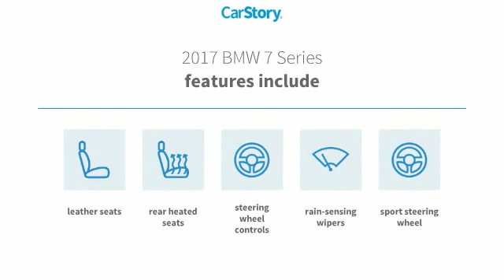2017 BMW 7 Series Lubbock Texas B1438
2017 BMW 7 Series 740i xDrive Sedan

1210 19th St.

Local Trade, Non Smoker. Odometer is 11529 miles below market average! Clean CARFAX. CARFAX One-Owner. White Metallic 2017 BMW 7 Series 740i xDrive AWD 8-Speed Automatic 3.0L I6 DOHC 24V TwinPower Turbo 19/28 City/Highway MPG Today, Alderson Auto Group represents five luxury brands, and the Alderson name continues to be synonymous with family, integrity, community, relationships and service - all part of the vision and foundation that Walter Alderson believed in and built his legacy on. Seventy years later, those principles are still thriving today under the leadership of the next generation of the Alderson family, and we look forward to pioneering another 60 years as leaders of the luxury auto market in West Texas. Call or come see us! You will love the way we do business or visit us Reviews: * Well-mannered engines provide relentless acceleration; plug-in hybrid variant available soon; standard long wheelbase means more rear passenger space; standard adaptive air suspension enhances both comfort and control. Source: Edmunds